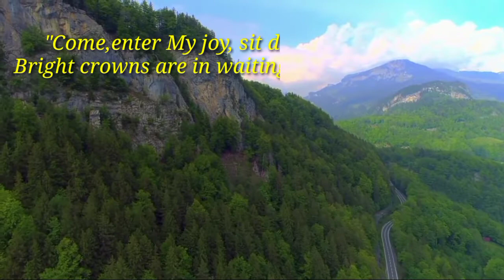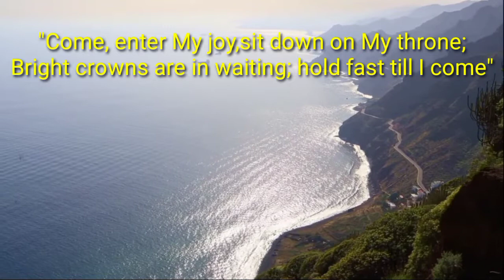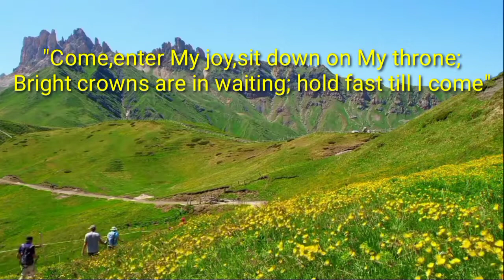HOLD FAST TILL I COME (minus one) E. W. Griswold and Philip Bliss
WORDS                   :Mrs. E. W. Griswold (1876)
BACKGROUND VIDEOS:PEXEL.COM
EDITED BY               :Cherry Beth Genon Joloro